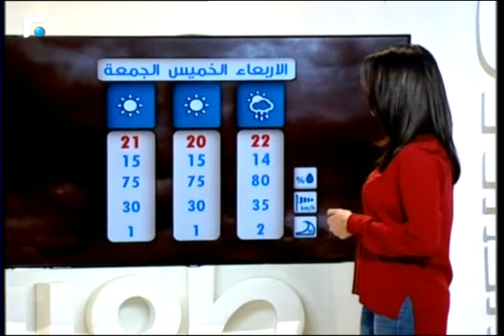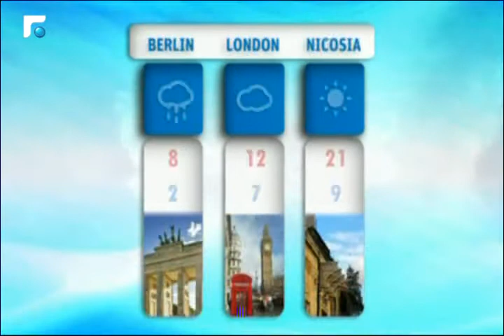نشرة الطقس 31/03/2015